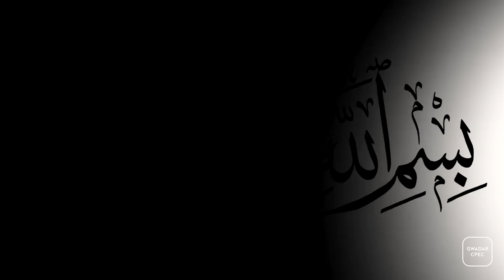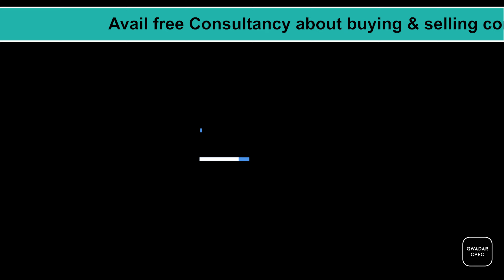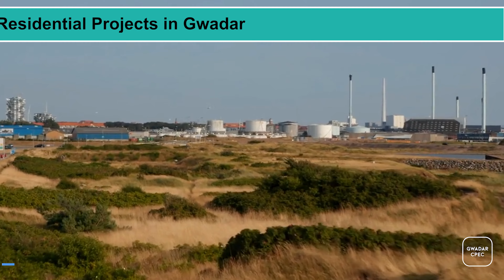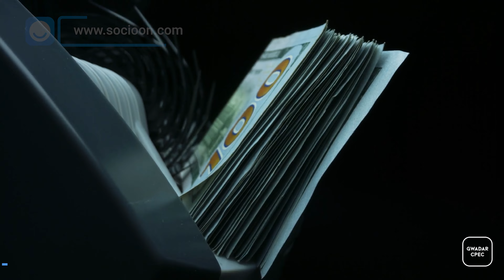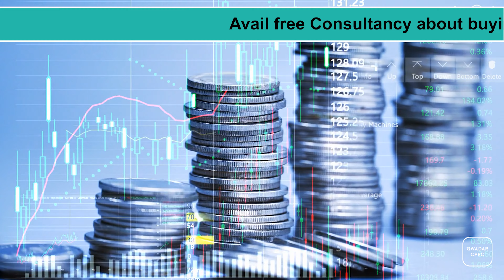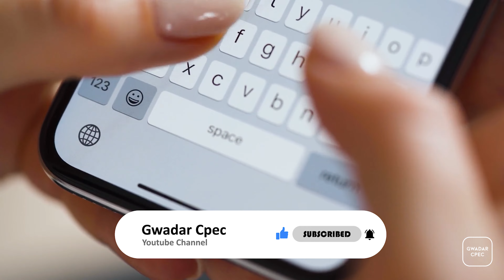All CPEC Projects Completed Till Yet | What Is Future Now? | Gwadar CPEC